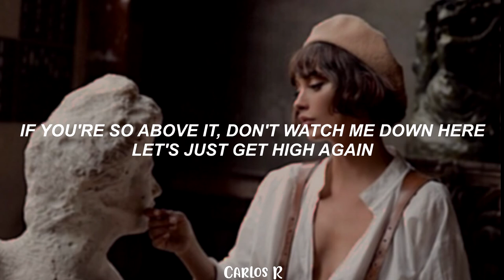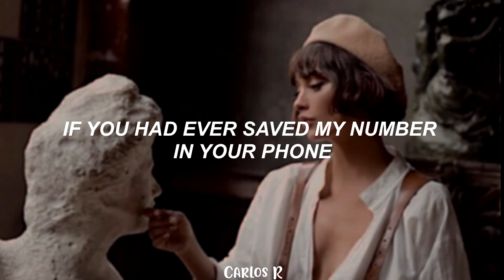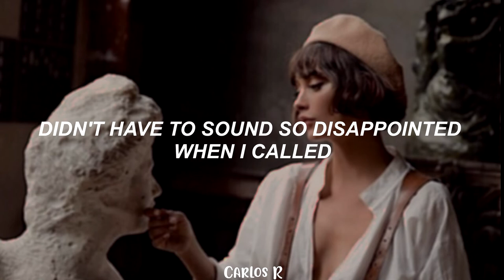In The Stone - The Goon Sax (lyrics)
The Goon Sax - In The Stone